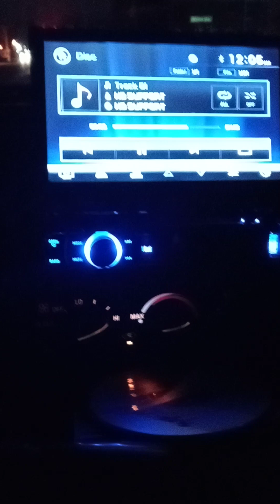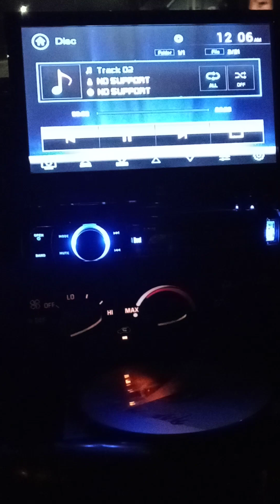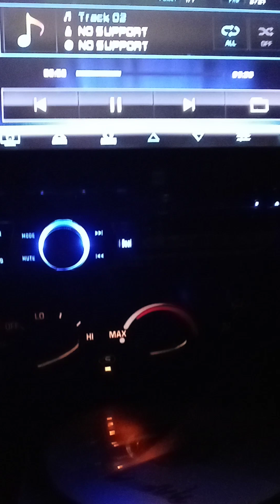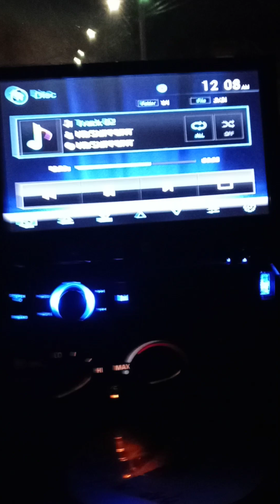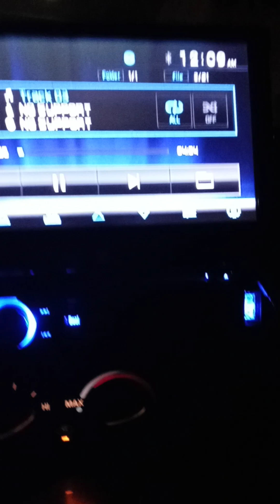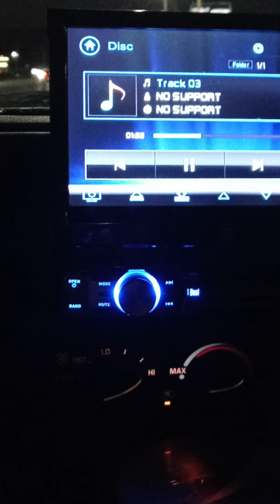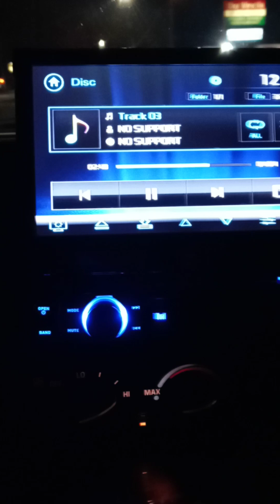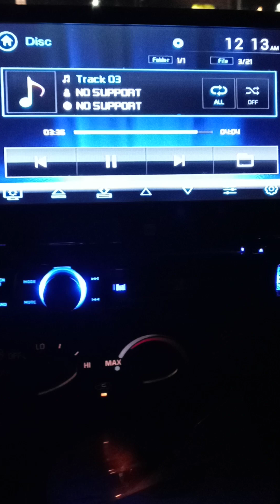Life part 1 Wisdom and Encouragement for Your Journey"?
In this video, we celebrate the inspiring story of a hardworking man who has dedicated his life to providing for his family and pursuing his dreams. Through his tireless efforts and unwavering commitment, he has overcome numerous challenges and achieved great success in his career and personal life. In this video, we explore his journey, from his humble beginnings to his current position as a respected leader in his field. Along the way, he shares valuable insights and practical advice on how to stay motivated, focused, and dedicated to your goals, even in the face of adversity. Whether you're a young professional just starting out or a seasoned veteran looking for inspiration, this video is sure to leave you feeling empowered and ready to take on whatever challenges come your way. So join us as we celebrate the hardworking men who make a difference in the world, and learn from their wisdom and experience

Hard work Dedication
 Responsibility Perseverance
 Commitment Work ethic Time management Prioritization Multitasking
 Family values Provider
 Breadwinner Fatherhood Masculinity Gender roles.